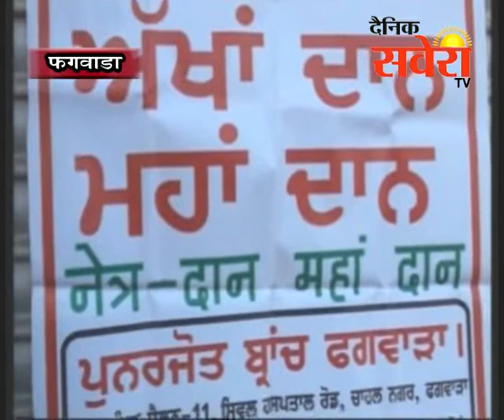आजाद यूथ क्लब पंजाब की ओर से फ्रैंडस कालोनी में निशुल्क आंखों की जांच का कैंप आयोजित